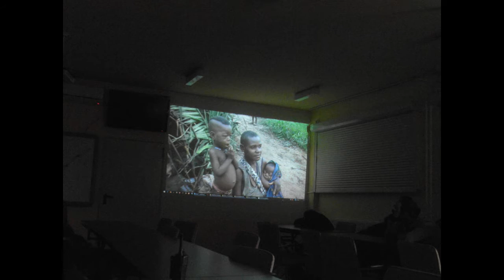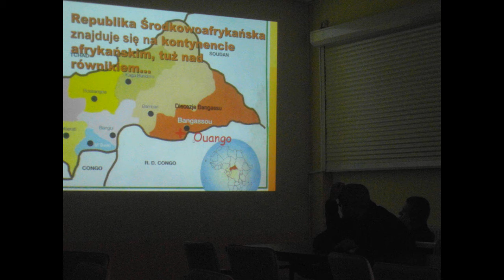Misjonarz w Zakładzie Poprawczym w Tarnowie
Film zrealizowany w Zakładzie Poprawczym w Tarnowie w ramach Kampanii 19 dni przeciwko przemocy i krzywdzeniu dzieci i młodzieży w 2016 roku